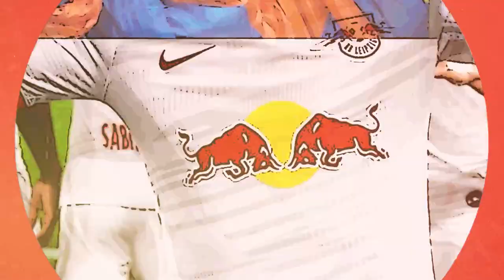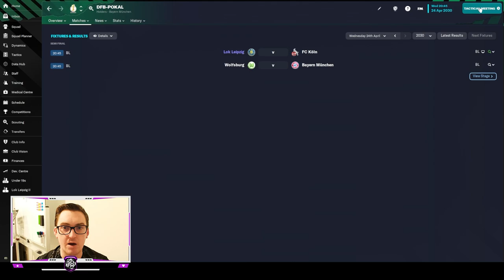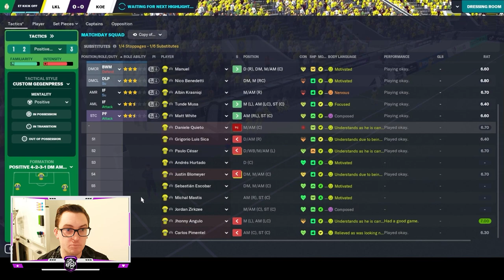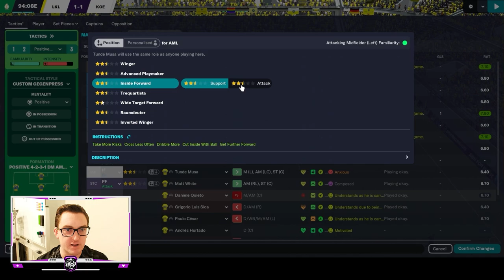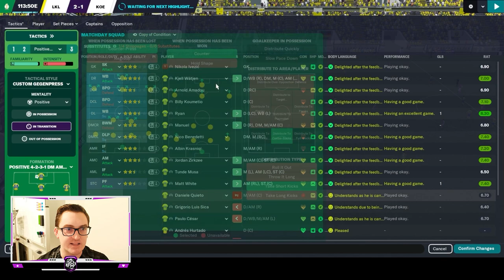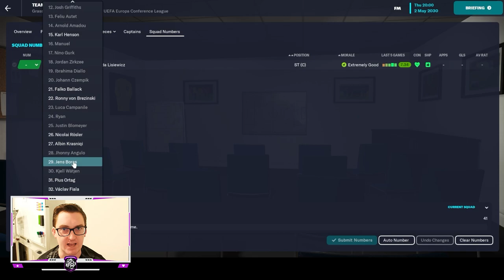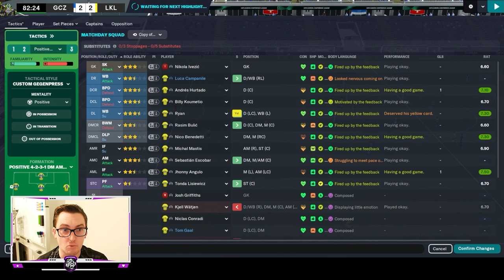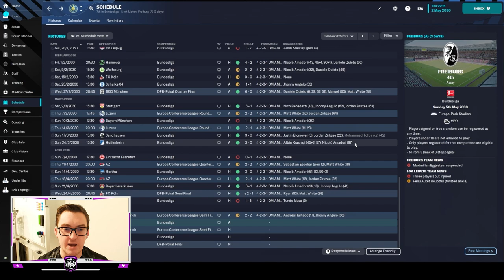TWO SEMI'S | LEIPZIG LOKO | Ep 83 | 1. FC Lokomotive Leipzig | FM23 Let’s Play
Dear fans of the Leipzig Loko, it's a momentous occasion in the 83rd episode of our Football Manager 2023 Let's Play series! The stakes are higher than ever as we navigate through two electrifying semi-finals.

First up, we've got the DFB Pokal semi-final against FC Koln. This prestigious competition has been a dream for us, and now, it's within touching distance. Can we overcome the challenges thrown our way and secure a spot in our first major trophy final?

But the action doesn't stop there. We're also locked in a thrilling duel in the UEFA Conference League semi-final against Grasshopper Zurich. The first leg promises to be a battle of tactics and determination as we seek to advance one step closer to continental glory.

The Bundesliga, our bread and butter, continues to demand our attention. The quest for European football is as fierce as ever, and we're right in the thick of it. Every point matters, and the competition is relentless.

Join us for an episode that's packed with drama, suspense, and the relentless pursuit of success. As we strive to become the best team in Leipzig, your support is what fuels our ambition.

Don't miss this exciting episode of the Leipzig Loko. Tune in now to witness the highs and lows of football management and join us on our quest for glory on multiple fronts.
Come watch me live on Twitch @